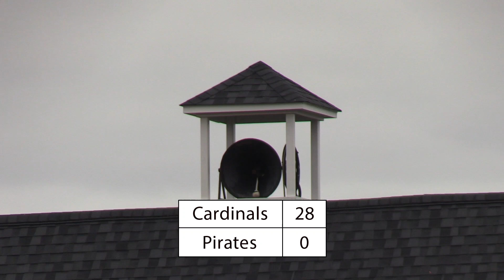MHSAA Playoff Football - Region 26 Finals - Pewamo-Westphalia vs. Millington